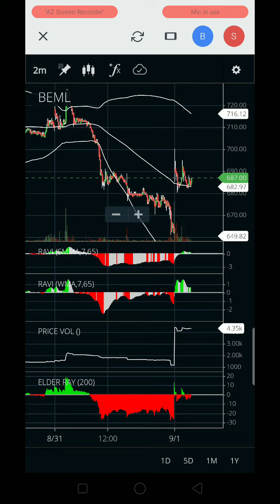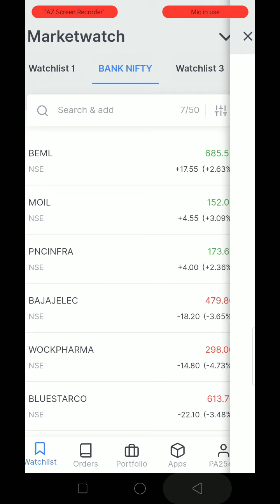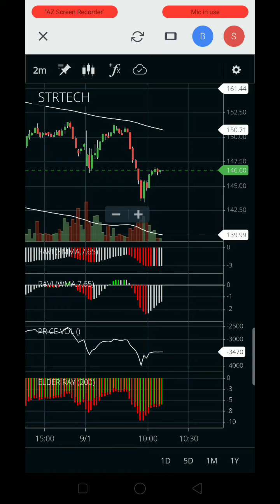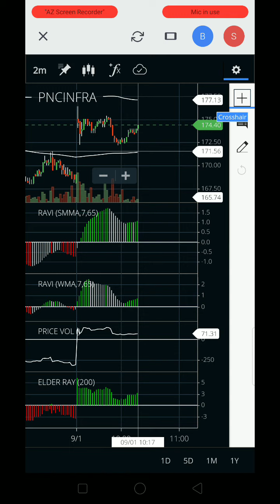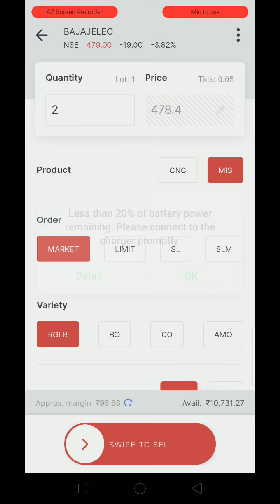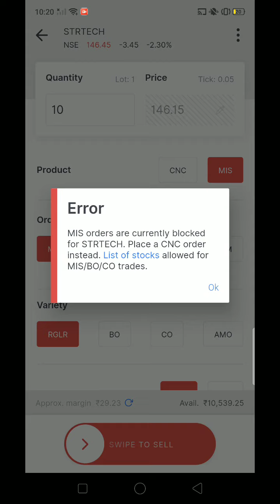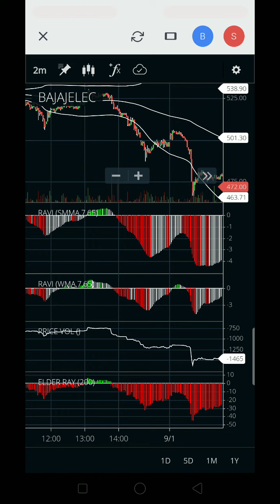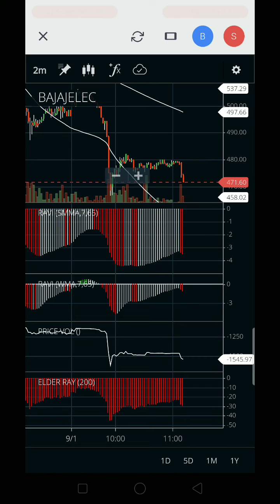Live Intraday Trading Strategy in Zerodha | Best Day Trading logic with Profit and avoid losses.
In this video everyone can learn that how to Trade in Intraday and how to use technical indicator for entry and exit.

It is an Intraday trading strategy in Indian stock market, in this video everyone can learn that how to trade in live market.

This is very helpful for intraday trader, who want high profit at the end of month.